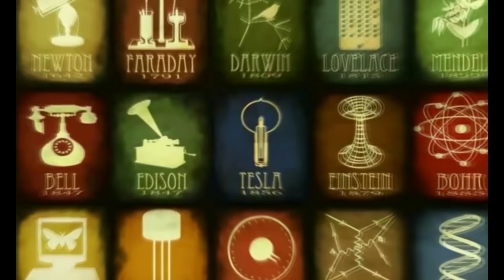CRIANÇAS QUE SUMIRAM, ATORES MIRIM ANTES DEPOIS ANOS 90!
aquelas atrizes e atores como estão hoje  2019, crianças famosas antigamente anos 90 , duda alegria , Alessandra Aguiar , malu  cruj programas e novelas manchete sbt globo! before and after
PICPAY : @historiasemfim
CANAL DE VLOGS